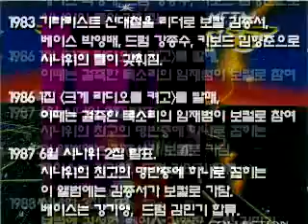[미앤사TV 아카이브] 시나위 인터뷰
2003.04 Archive Data

Sound on Air Vol.17 [Rock 특집]의 시나위와의 인터뷰를 콘텐츠로 담았습니다. 우리나라 Rock의 역사라고 불릴 수 있을 만큼 오랜 세월을 거쳐온 시나위!
더 이상의 설명이 필요 없는 그들을 만나러 가보겠습니다.
[Guitar : 신대철, Drum : 신동현, Bass : 이경한, Vocal : 김태훈]

00:00 왜 하필 Rock 이란 장르를 선택하였는가
음악을 시작하면서 정통 록으로 방향을 잡은 이유와 록 밴드의 경제적 상황 (연예인과 뮤지션의 길)에 관한 이야기, 소위 5, 6공때 당시의 어려웠던 환경들에 대한 에피소드들을 나누어 보았습니다.

12:05 록 밴드의 공연과 TV 출연에 관하여
시나위의 TV 출연과 공연에 관한 이야기, 그리고 이번에 오디션을 통해 새로 영입된 Vocal 김태훈(부산) 씨와의 잠깐 대화 내용입니다.

23:58 이 시대 음악인들의 최대 관심사! MP3
시나위의 mp3에 관한 입장, 우리나라의 인터넷 공간에서의 순기능과 역기능에 대하여 이야기를 나누어 보았습니다.

39:36 시나위 멤버 각자가 좋아하는 앨범들
시나위의 사회적인 참여 활동, 좋아하는 앨범들에 관해 이야기를 나눠보겠습니다. 신대철 씨는 특히 6집을, 신동현 씨는 다 좋아하신답니다. 그러면 새로운 멤버인 베이스 이경한 씨와 보컬 김태훈 씨는 어떤 앨범을 가장 좋아할까요?

51:36 DOA(Dead or Alive) 프로젝트의 소개
멀티채널 음반(SACD, DVD AUDIO)에 관한 이야기를 나눠본 후 시나위의 신대철, 부활의 김태원, 백두산의 김도균 이 세명이 뭉친 프로젝트 밴드인 DAO에 관한 이야기를 나눠보겠습니다.

01:00:29 각자 좋아하는 음악과 뮤지션
[언급된 뮤지션]
지미 핸드릭스, 레드제플린, 핑크플로이드, 딥퍼플, 블랙 사바스, 토토의 제프 포카로, 스매싱 펑킨스, 마커스 밀러, 빅터우튼, Nethan East, 알란파슨스, 페이브먼트, U2, 펄잼, 켄트, 애니디프랑코
[언급된 장르]
재즈, 클래식, 록, 댄스(일렉트로니카), 올드록, 아트록, 흑인음악, 팝, 초기 R&B

01:15:56 사용 장비 소개
신대철 씨가 사용하시는 기타와 앰프, 이펙터, 신동현 씨의 드럼과 이경한 씨의 베이스, 김태훈 씨의 마이크(?) 등에 대해서 이야기만(?) 나눠보았습니다.